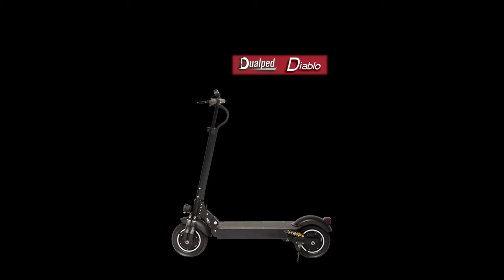Al & Tori Bought 2 New Cruisers & Photos Of Our 3 New Scooters Coming In September..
More customers yet again folks, this time from Toronto Ontario that I had the pleasure of meeting their names are Al & Tori who took delivery of 2 brand new Dualped Cruisers which btw is now being replaced by the Dualped Spider with even more power at 1000W and a 30% bigger battery..it will be the BEST daily commuter scooter hands down and it comes out in late September folks! Marlene loves her Cruiser and is looking forward to the Dualped Ultra come September.

I personally delivered their scooters so if you are local and want one delivered to your door feel free to call me at but we also ship world-wide and into the USA it takes only 5 business days for you to get yours!

Thank you all folks for the support over the years we are grateful and now we are all sold out of our Scorpion & Speed Demon line but we are bringing you a new line with 3 brand new scooters by September and they are Dualped Spider, Dualped Diablo and Dualped Ultra with even more power and speed than our current champ the world's fastest 60V scooter the Dualped Scorpion and we now have a special pre-purchase price before they arrive so if you order and pre-pay for one as soon as they go on sale online on our site you'll be able to save a few hundred dollars.

We are home to the world's fastest 60V scooters and home to the ONLY scooter manufacturer that gives away FREE scooters every 10,000 subscribers so help us build our YouTube channel by subscribing and sharing our videos because you may be the next winner of our FREE scooter lucky draw giveaway!

World's fastest 60V scooters, Pick yours up today we have the BEST proprietary motors & controllers in the business!

Dualped Scooters absolutely smoke the competition! We take pride in our scooters and unlike the cheap Chinese scooters you get online we equip our scooters with proprietary motors, controllers and batteries. Each motor is hand picked and fine tuned to get the highest RPMS and torque possible to achieve the highest speeds possible without burning the motors which is a common cause to cheap generic motors that are on just about every other scooter out there. These are ONLY available from us directly, you are buying direct, we are the manufacturer of these scooters and unlike the Korean competitors who charge $6000-$8000 you will pay a fraction of that here. and get yours today!

Folks we've already given away a FREE scooter and there are a ton more to give away so please subscribe, like and share for your chance to win one, here is the first lucky draw!

and here is the customer Derrick a.k.a. Talon Black taking delivery

Dualped Cruiser Only $899

World's fastest electric scooters with Proprietary motors, controllers and the best Samsung cells in the industry..

Links below are customers who bought our scooters and are just starting to post

The more likes and comments you give my videos the better chance of you winning!